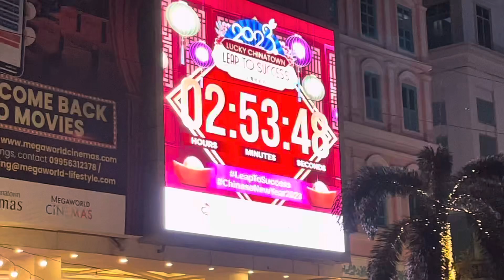CHINESE NEWYEAR COUNTDOWN FIREWORKS DISPLAY BINONDO MANILA JONES BRIDGE